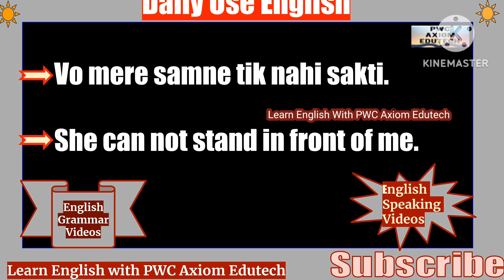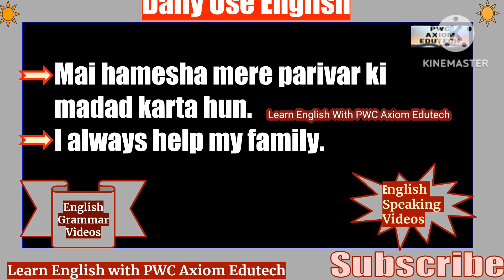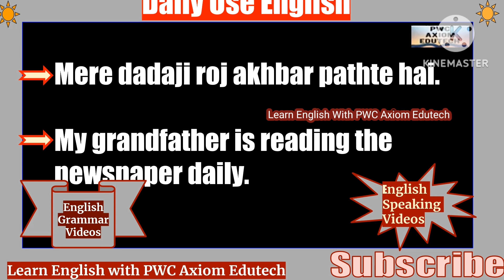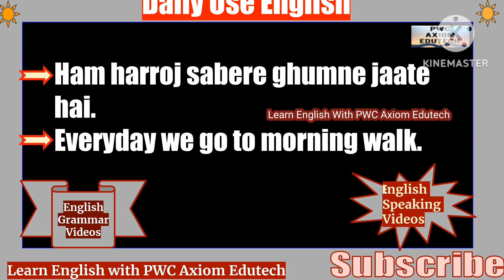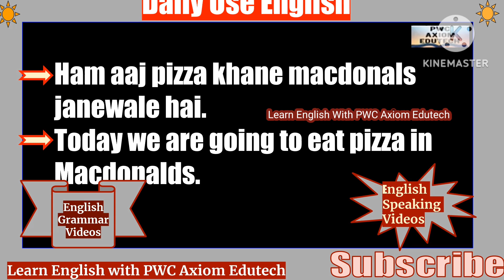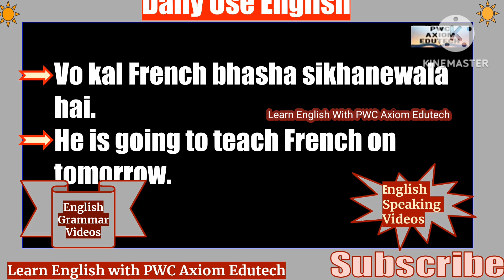Daily Use English @pwcaxiomedutech